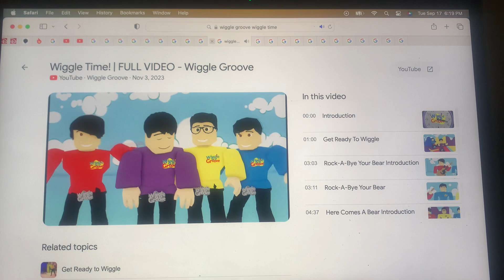Next Time on Sesame Street with "WAKE UP, LANCE!"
The Sesame Street Channel Archive 2
Wiggle Time Re Recording (before Get Ready To Wiggle)